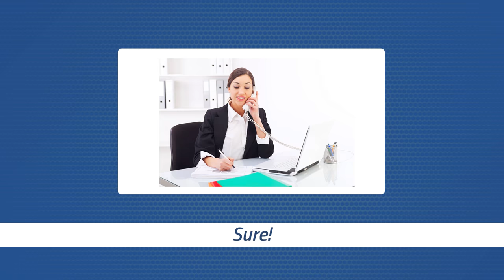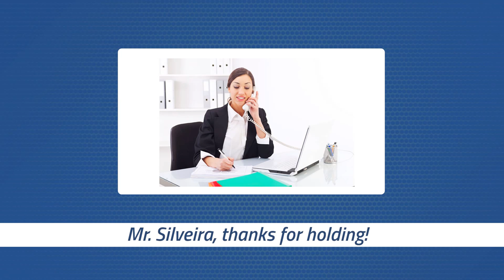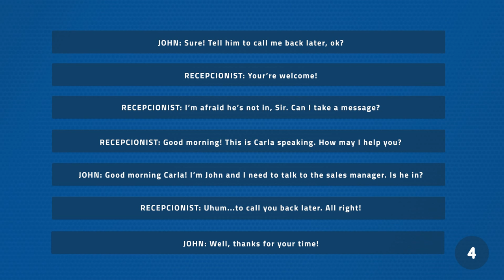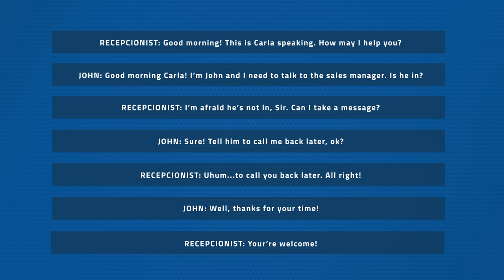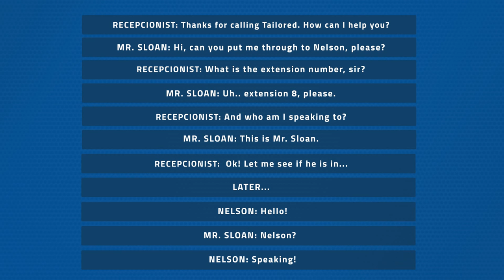Como falar inglês ao TELEFONE? - Aula #1 | Inglês no Trabalho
Esta é a série do Inglês para o mercado de trabalho! Um minicurso com tudo o que você precisa aprender para se comunicar melhor no seu trabalho em Inglês!
E mesmo que você não use o idioma no seu trabalho ainda, tudo bem pois você pode usar o que aprendeu aqui em várias outras situações!

Todos sabem da importância do inglês no mercado de trabalho e os benefícios que dominar o idioma traz. O profissional que domina inglês, pode ganhar até 61% a mais do que aquele que não fala. Por isso, você fica em posição de destaque na sua empresa.